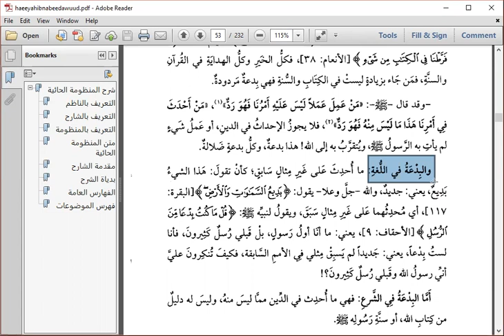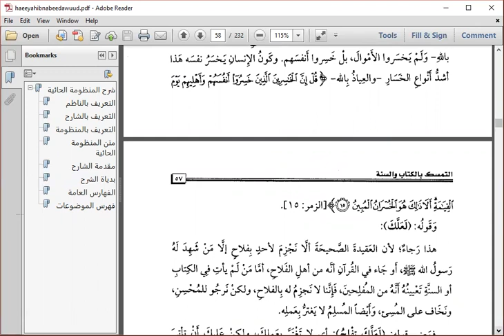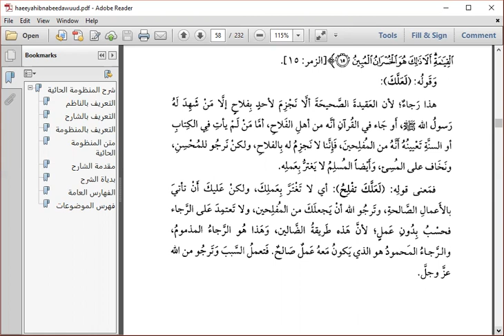Sharh Al-Manzoomah Al-Haa'eyyah [Lec 04] by Shahid Ahmad Malik [With Arabic Matn]